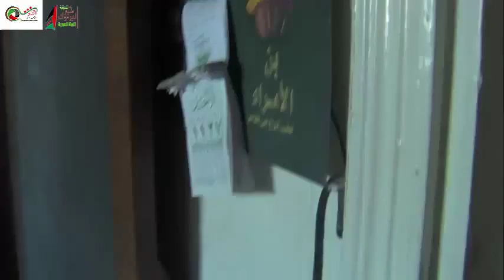دمشق مخيم اليرموك آثار الدمار جراء القصف العنيف على منازل المدنيين 8 9 2013